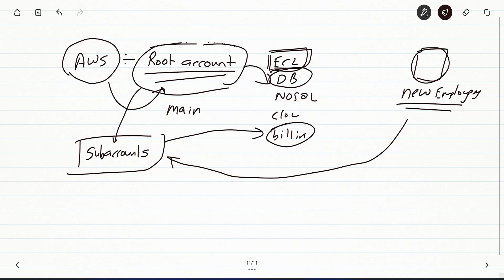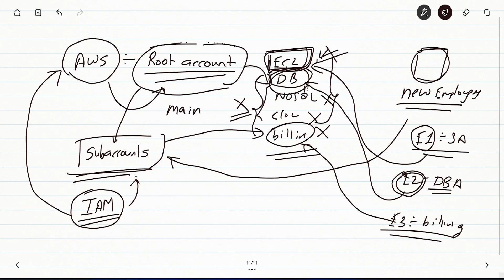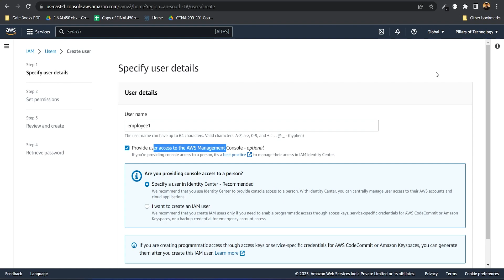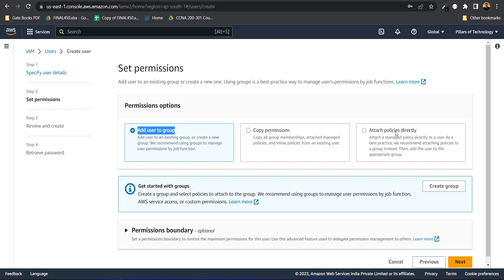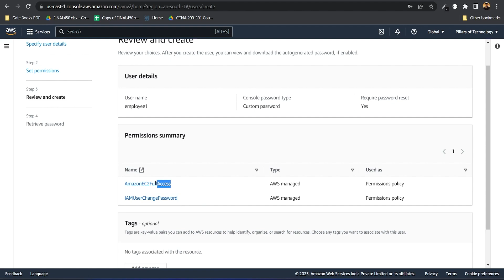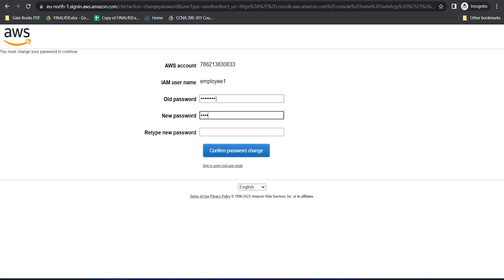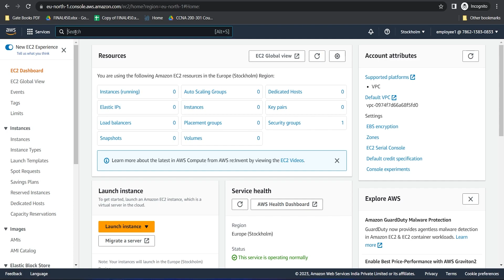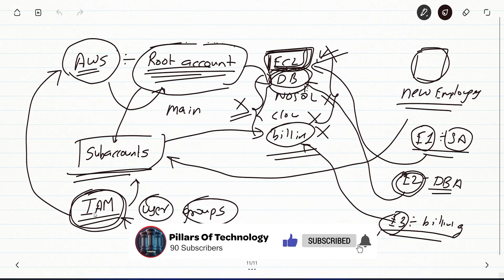Lab 5: Create an IAM user || EC2 permissions only || AWS || Pillars Of Technology || Hindi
In this lab, we are given a task to create an IAM user and give only EC2 permissions to it. All other permissions must be evoked.

AWS SAA Labs will help you understand the practical working of AWS in an easy way. Knowing practical aspect of a cloud platform will help you in your certification as well as in your Job career.
Together we are going to perform various real world labs and we will decode many services provided by AWS along with its real life use case.
Keep Learning!